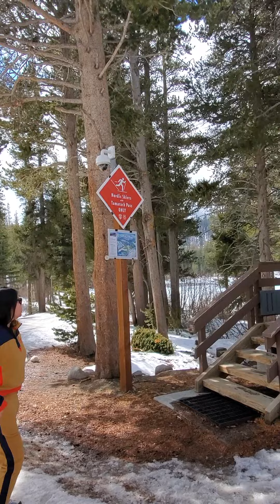Mammoth Adventure/March 2020